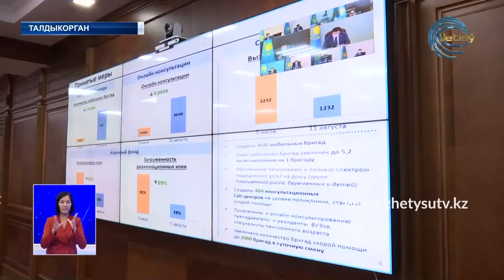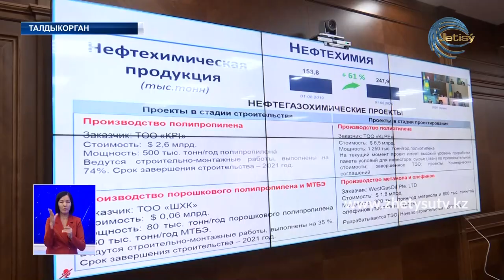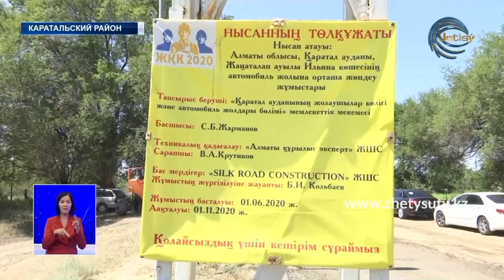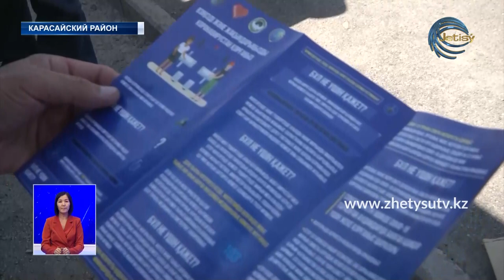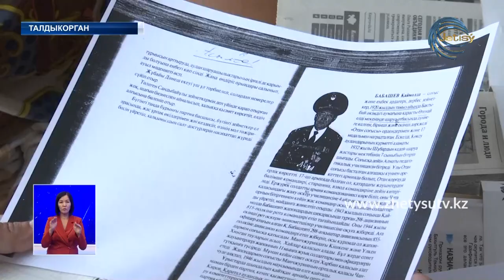НОВОСТИ ЖЕТЫСУ (11.08.20) 21:30